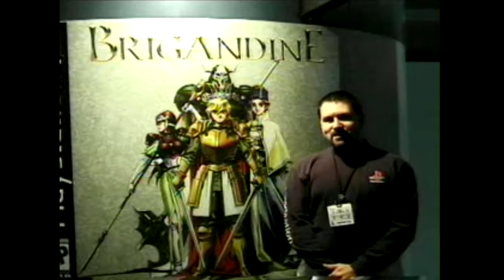Some of E3's Coolest Games (Playstation Underground 2 Issue 3)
- Silent Hill
- N2O
- Colony Wars: Vengeance
- O.D.T.
- Metal Gear Solid
- Brigandine
- Colin McRae Rally

E3, also known as the Electronic Entertainment Expo, is a trade event for the video game industry. The Entertainment Software Association (ESA) organizes and presents E3, which many developers, publishers, hardware and accessory manufacturers use to introduce and advertise upcoming games and game-related merchandise to retailers and to members of the press. E3 includes an exhibition floor for developers, publishers, and manufacturers to showcase titles and products for sale in the upcoming year. Before and during the event, publishers and hardware manufacturers usually hold press conferences to announce new games and products.

Over time E3 has been considered the largest gaming-expo of the year by importance and impact. Before 2017, E3 was an industry-only event; the ESA required individuals wishing to attend to verify a professional connection to the video game industry. With the rise of streaming media, several of the press conferences were broadcast to the public to increase their visibility. E3 2017 became open to the public for the first time, with 15,000 general-admittance passes for those who wanted to attend.

E3 takes place annually in June at its location, the Los Angeles Convention Center in the United States; as of 2020, it has only missed one year, with E3 2020 being fully canceled on account of the COVID-19 pandemic.

Device:
Playstation Classic
Bleemsync 1.2
OTG